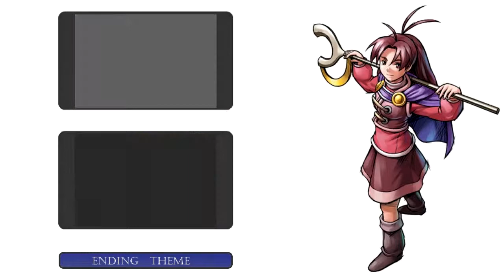Golden Sun: The Lost Age 10 - The Power to Scoop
Hello and welcome to more Golden Sun: The Lost Age. This time around we head into the desert and master the power to Scoop!